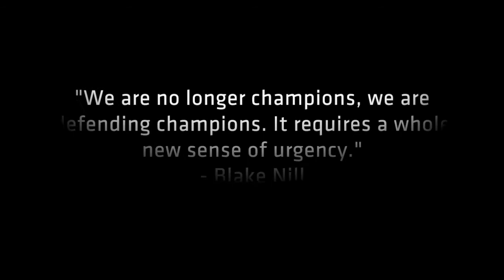2016 UBC Football Hype Video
The UBC Thunderbirds are back for the 2016 season. Get excited for some incredible football UBC!!